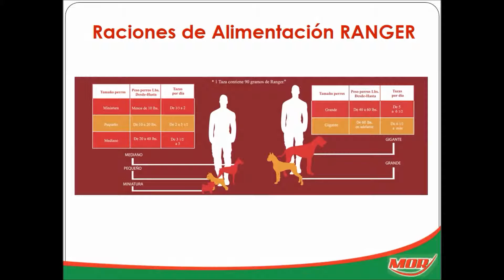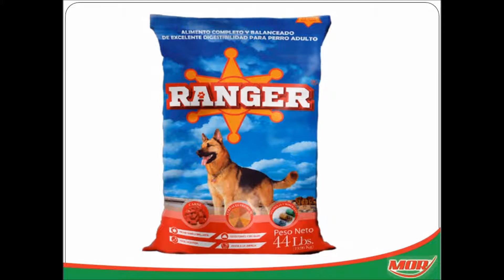RANGER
Es un alimento elaborado bajo estrictas normas de control, con materias primas de la más alta calidad, con el sabor y el aroma que le encanta a tu perro. Alimento fabricado bajo procesos con tecnología, ingredientes con biotecnología, vitaminas y minerales.